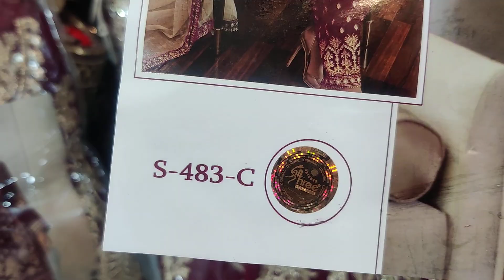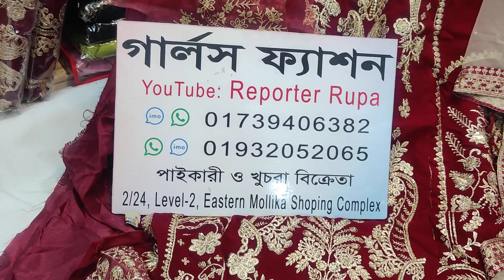Buy Indian Jorget body with heavy jari nd sequence work dress nd Net Dupatta/অরিজিনাল ইন্ডিয়ান ড্রেস